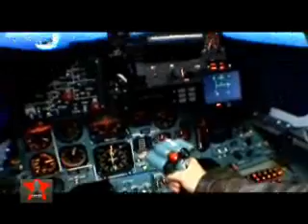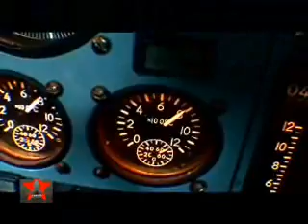Piloti e aerei su-33 e su-25 t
Intervista a piloti del su-33 e del su-25t... partono dalla simulazione al briefing e missione